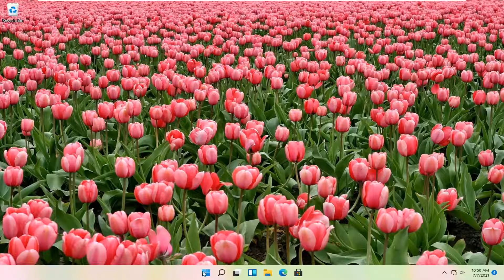How to Fix a Monitor With Yellow Tint Screen Problem Windows 11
Some users have stated on forums that their monitors have a yellow tint after Windows 11 updates. Does your VDU (Visual Display Unit) display a yellow tint? If so, it could be a hardware issue, or you might just need to adjust some display settings in Windows. These are some Windows 11 resolutions that might fix yellow-tinted VDUs.

Issues addressed in this tutorial:
yellow tint windows 11
monitor has yellow tint windows 11
yellow tint on monitor windows 11
yellow tint screen windows 11